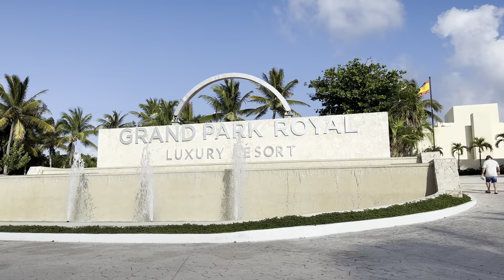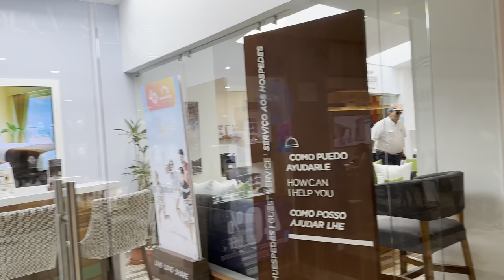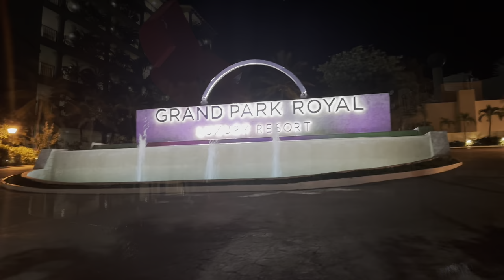GRAND PARK ROYAL HOTEL Cancun Mexico | All Inclusive - Walkthrough | Room Tour-Oceanview - 2023